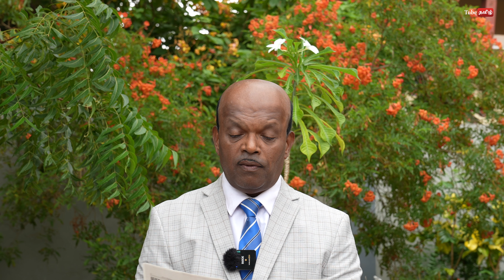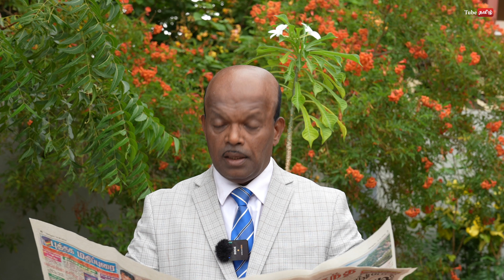இஸ்ரேல் வீசிய குண்டில் 30 பேர் அவுட் யு எஸ் கிலு கிலுப்பு